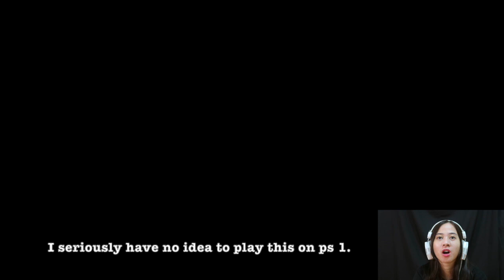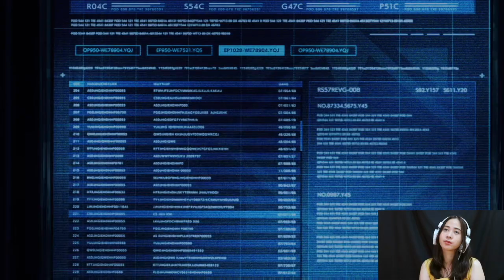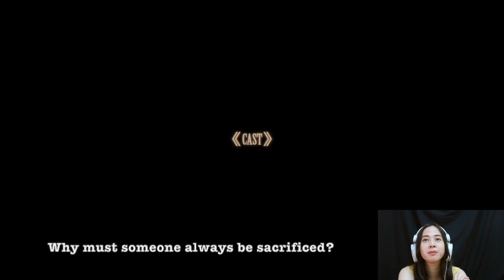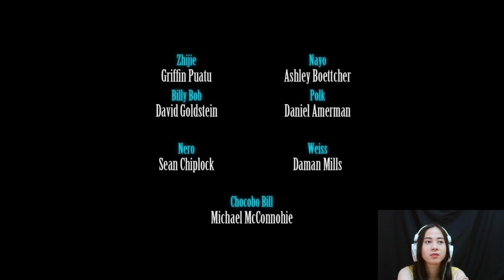Final Fantasy VII Remake Intergrade + ENDiNG Playthrough Indonesia (SUB ENG)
Part 2
After this I'm not gonna play any game anytime soon. See you when I see you!